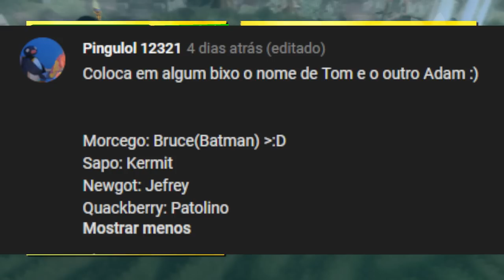EU TO FICANDO LOUCO #05 - VIVA PINATA TEMP 2